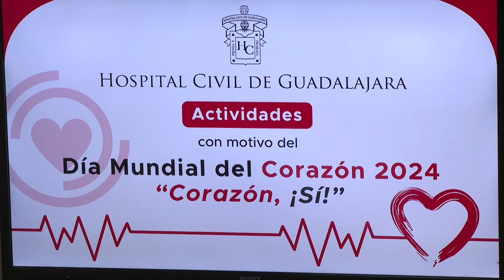Conmemorarán Día Mundial del Corazón para aminorar padecimientos cardiovasculares | Jalisco Noticias